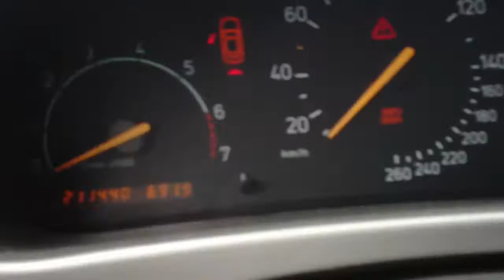2002 Saab 9-5 Auto Parts Inventory Standard Auto Wreckers CR279